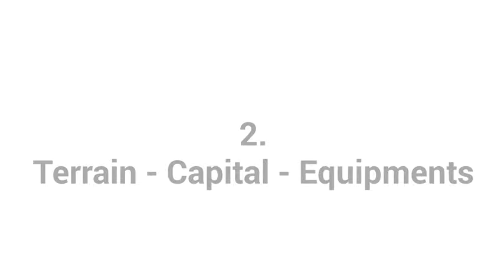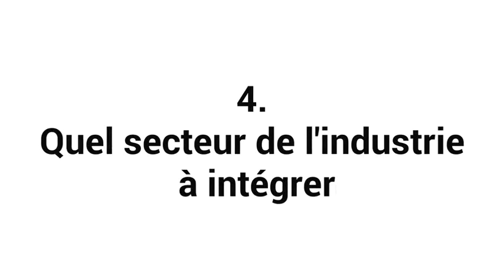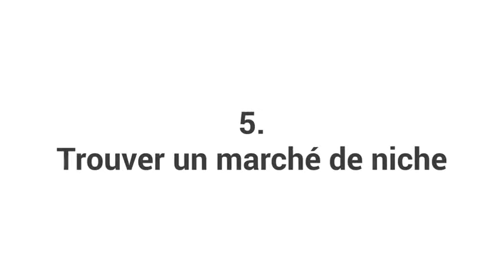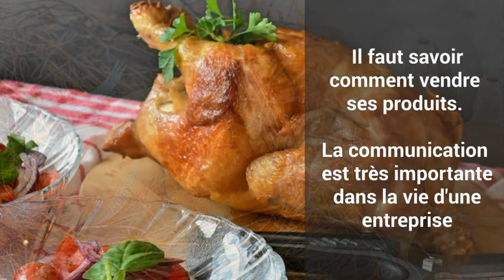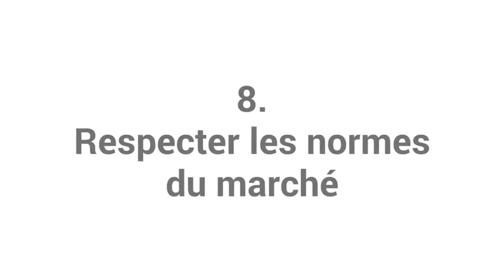Voici 8 Etapes pour commencer une entreprise d’élevage de poulet à succès en Afrique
Créer et lancer une entreprise de poulet est une chose qui, comme pour les autres secteurs nous amène à se poser plusieurs questions: Par où commencer mon entreprise, que dois-je faire pour réussir, où le marché...

Dans cette vidéo, nous partageons avec toi les étapes clés pour bien démarrer ton entreprise ou ferme de production de poulet; que cela soit les poulet de chairs ou les poules pondeuses ou bien la production des poussins ou l'abattage des poulet de chairs.

Dans cette vidéo, nous avons parler de:

 02:20 Le business plan
 02:52 La possession de terrains - capital - équipements
 03:23 Comment elever mieux ses poulets
 03:50 Quel secteur de l'industrie de la volaille intégré
 04:53 Trouver son marché de niche
 05:10 Penser à la communication de ton entreprise ou ferme
 05:55 La comptabilité de ton entreprise
 06:10 Élever ses poulets dans les normes locales

____________ NOS MEILLEURES VIDEOS ______________

____________ REJOINS-NOUS  ❤️ ______________